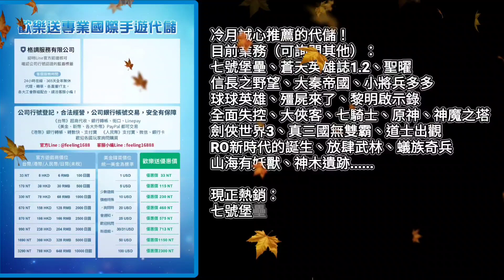【魔鏡物語】輔助、輸出兼具的強者，暗屬強力法師降臨魔鏡！《冷月遊戲》